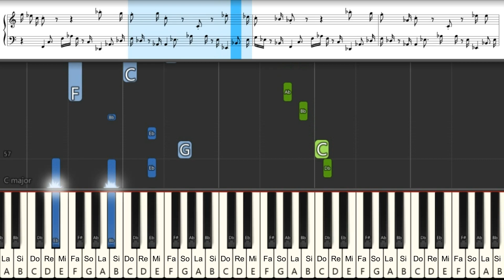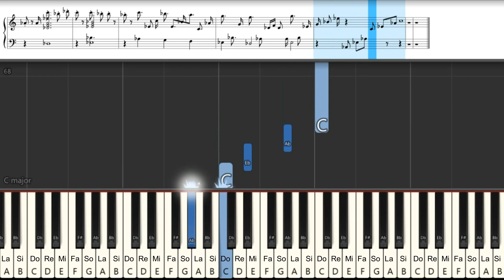Ed Sheeran - Perfect | Piano Tutorial | Easy | Slow | Notes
In this video, I'm teaching you how to play the Perfect piano track by Ed Sheeran - easy notes and all!

If you're looking for a piano tutorial that's easy to follow, then this is the video for you! In just minutes, you'll be able to play the Perfect piano track by Ed Sheeran.